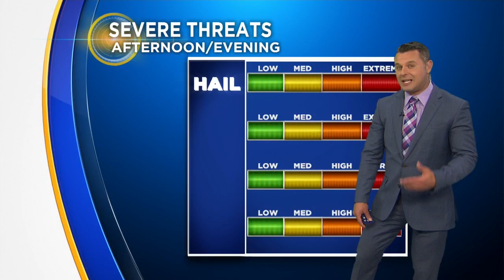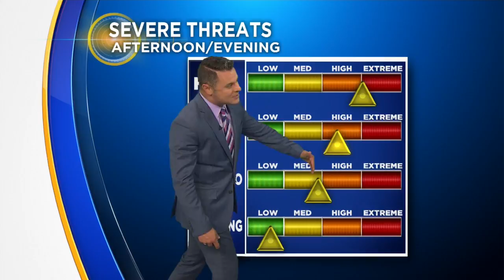Scott Padgett's Weather Forecast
Large hail and 70-80 mph wind gusts possible when storms sweep through